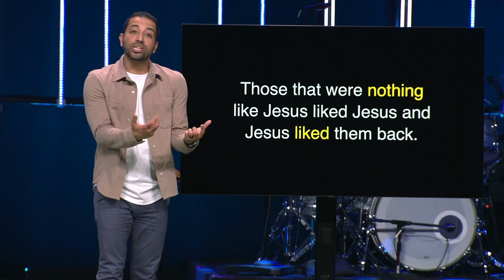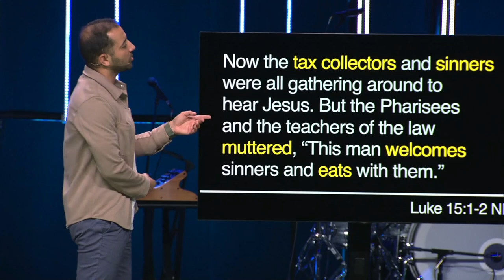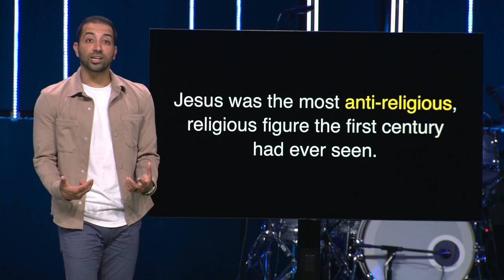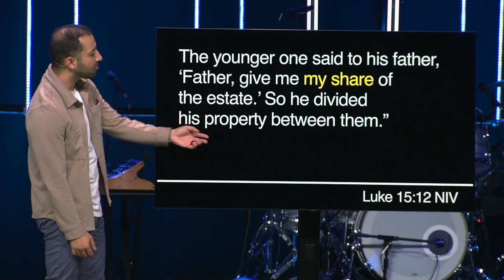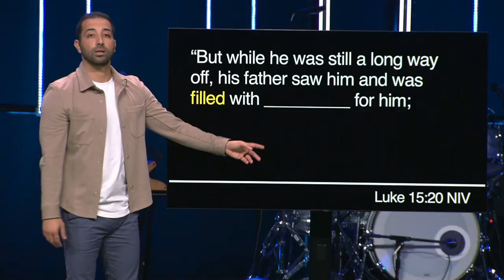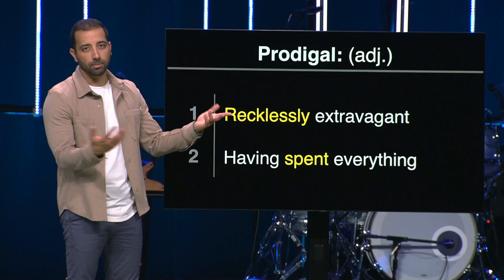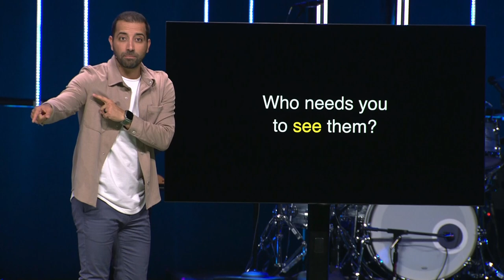Irresistible…absolutely Irresistible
Jesus was so irresistible that those that were nothing like him were drawn to Him, and He to them.  Shouldn’t we do the same?